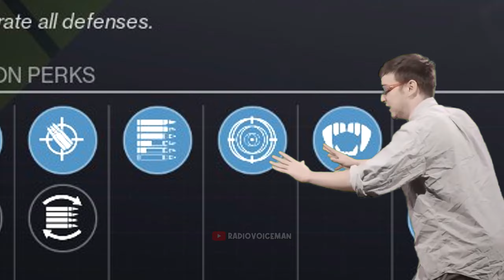The God-forsaken Funnelweb Roll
t'was 6AM, rainy day, no coffee in the house... then the Funnelweb God Roll hit...

Music in the video:
Yakuza: Like a Dragon - Pellagra
Yakuza Kiwami 2 - Cabaret GP